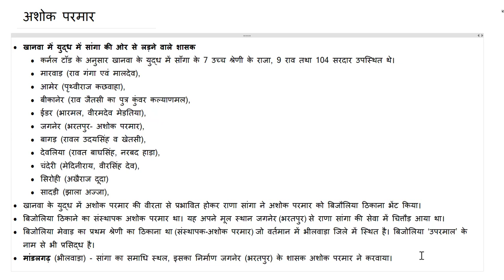Biography of Ashok Parmar Jagner || अशोक परमार जगनेर की जीवनी || By Kailash Songara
खानवा में युद्ध में सांगा की ओर से लड़ने वाले शासक
 कर्नल टॉड के अनुसार खानवा के युद्ध में साँगा के 7 उच्च श्रेणी के राजा, 9 राव तथा 104 सरदार उपस्थित थे।
 मारवाड़ (राव गंगा एवं मालदेव),
 आमेर (पृथ्वीराज कछवाहा),
 बीकानेर (राव जैतसी का पुत्र कुंवर कल्याणमल),
 ईडर (भारमल, वीरमदेव मेड़तिया),
 जगनेर (भरतपुर- अशोक परमार),
 बागड़ (रावल उदयसिंह व खेतसी),
 देवलिया (रावत बाघसिंह, नरबद हाड़ा),
 चंदेरी (मेदिनीराय, वीरसिंह देव),
 सिरोही (अखैराज दूदा)
 सादड़ी (झाला अज्जा),
खानवा के युद्ध में अशोक परमार की वीरता से प्रभावित होकर राणा सांगा ने अशोक परमार को बिजौलिया ठिकाना भेंट किया।
बिजोलिया ठिकाने का संस्थापक अशोक परमार था। यह अपने मूल स्थान जगनेर (भरतपुर) से राणा सांगा की सेवा में चित्तौड़ आया था।
बिजोलिया मेवाड़ का प्रथम श्रेणी का ठिकाना था (संस्थापक-अशोक परमार) जो वर्तमान में भीलवाड़ा जिले में स्थित है। बिजोलिया ‘उपरमाल’ के नाम से भी प्रसिद्ध है।
मांडलगढ़ (भीलवाड़ा) - सांगा का समाधि स्थल, इसका निर्माण जगनेर (भरतपुर) के शासक अशोक परमार ने करवाया।